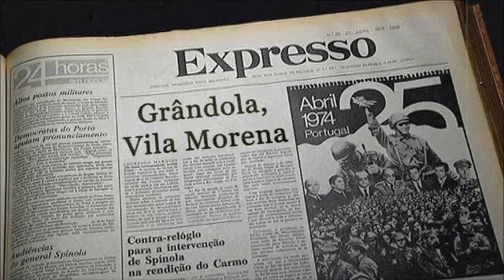José Afonso - Grândola, Vila Morena (Remix)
Nova versão do clássico da música portuguesa "Grândola, Vila Morena".

Pruduzido por Adérito Silva;
Voz original de José Afonso;

Uma homenagem a Zeca Afonso e à Grândola Vila Morena, que representaram a voz do povo português ao longo de muitos e longos anos.

Dentro de ti, ó cidade
O povo é quem mais ordena
Terra da fraternidade
Grândola, vila morena

Em cada esquina, um amigo
Em cada rosto, igualdade
Grândola, vila morena
Terra da fraternidade

Terra da fraternidade
Grândola, vila morena

À sombra duma azinheira
Que já não sabia a idade
Jurei ter por companheira
Grândola, a tua vontade